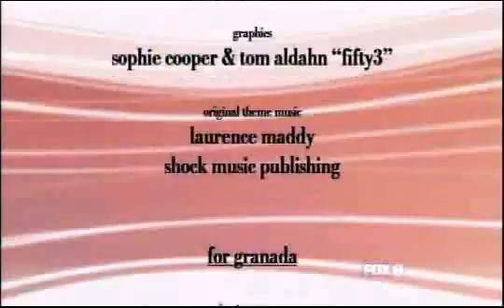AusNTM - C1 E04 Part 6/6